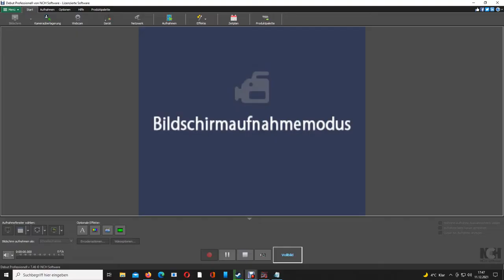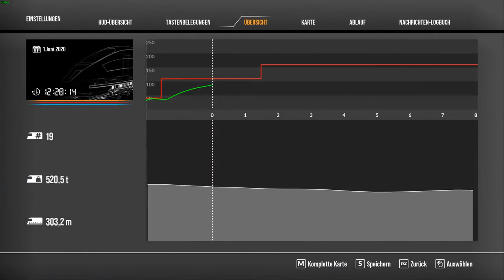Abholservice: ( TSW 2 )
In diesem Video teste ich die neu erschienene Baureihe 187..

Es gab viel Kritik und so wollte ich mir eigenes Bild zu der Lokomotive machen..
Mein Fazit: Es gibt noch viel Luft nach oben..